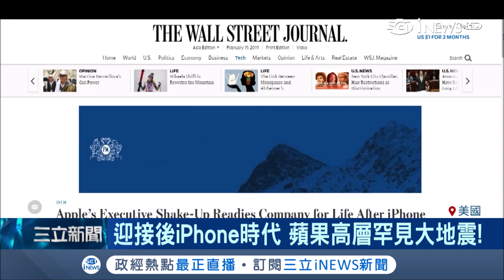iPhone手機少了創新銷售大幅下滑 蘋果高層大地震轉型多元化經營│記者向敦維│【國際局勢。先知道】20190219│三立iNEWS